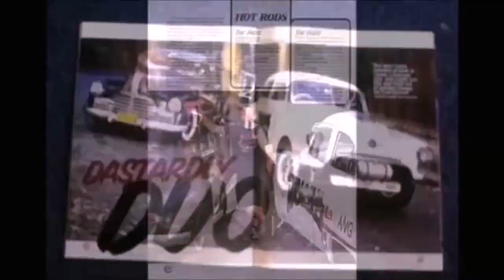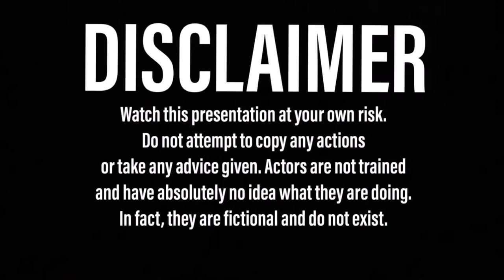Salt and what it does to cars.. VG Valiant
Just how bad is this VG? Here’s why I won’t be trying to save it..